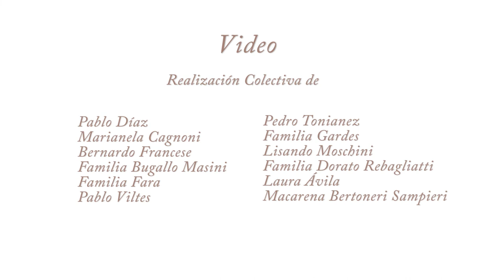Bernardo Francese - EL SOL (Corazón de Carne)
Bernardo Francese "EL SOL"

CRÉDITOS

MÚSICA

Bernardo Francese: Composición, voz, letras, guitarras, bases

Anibal Tonianez: Arreglos, mezcla, mastering

Emilio Bugallo: Violines en "Los Más Débiles" y "Carne"

Matías Nuñez: Bajo en "Ficciones"

Chicho Scillone: Bajo en "El Sol"

Maru Zapata: Voz en "El Sol"

Martín Costantini

Nadia Rabotnicof

Ignacio Laxalde

Ivan Epstein

Sole Chavarria

Ana Kowalczuk

Julieta Anaut

Daniel Nuñez

Nicolas Blandi

Lucrecia Frassetto

Sol Titiunik

Agustín Gregori

Candela Rabotnikof

Daniela García

Stella Birchmeyer

Mariche Calvo

Matías de Rioja

Camilo Polotto Javkin

Graciela Difiori

Debora Soledad Palladino

Federico Milman

Pablo Villarraza

Chicho Scillone

Gervasio Rodriguez Traverso

Gerardo Porión

Lucio Rodriguez

Julieta Padín

Ayelén Pires Frade

Albertina Molares

Carolina Lafata

Stella Maris Santiago

Familia Imola Peñate

Reka Rozsa

Malu Bozzo

Francisco Defilippi

Maia Vitulich

Simón Vitulich

Agustín Francese

Carla Jasin

Daniel Junowicz

Lucia Loydi

Federico Villareal

Familia Ciancaglini

Sofía Martinez

Laura Felizar

Martín Díaz

Martina Greiner

Anibal Tonianez

Pablo Díaz

Marianela Cagnoni

Bernardo Francese

Familia Bugallo Masini

Familia Fara

Pablo Viltes

Pedro Tonianez

Familia Gardes

Lisando Moschini

Familia Dorato Rebagliatti

Laura Ávila

Macarena Bertoneri Sampieri